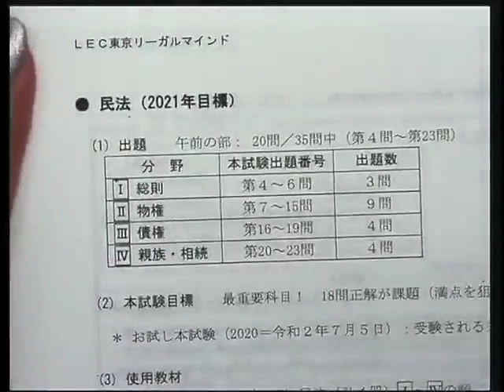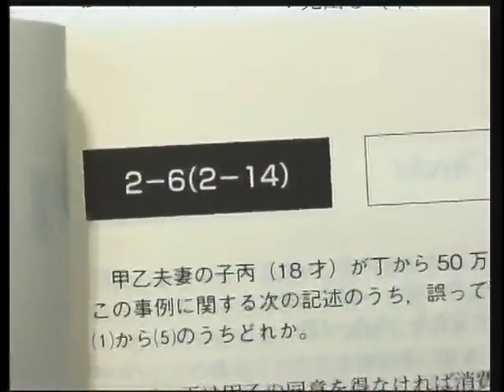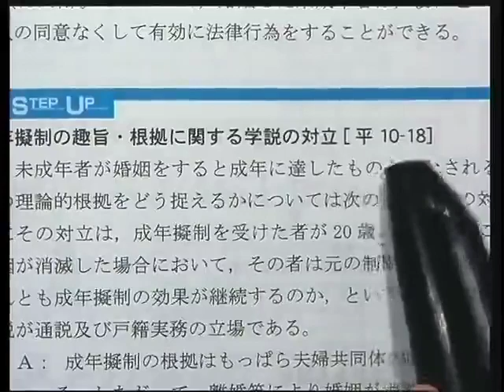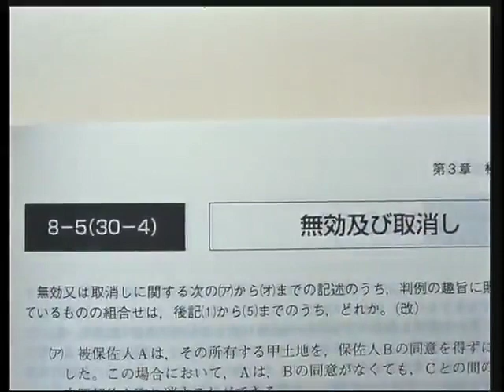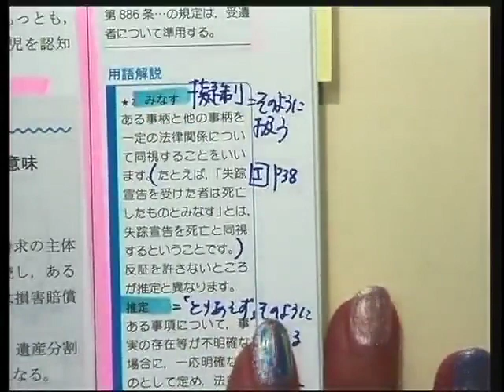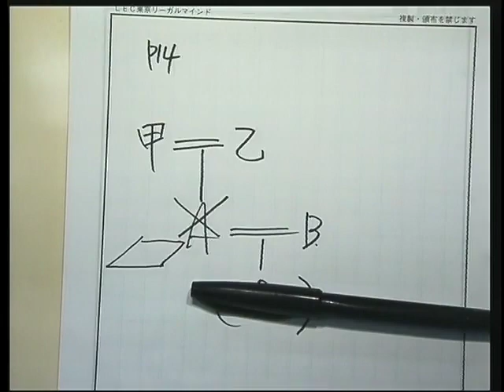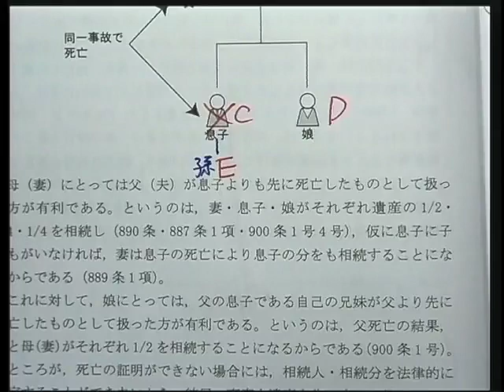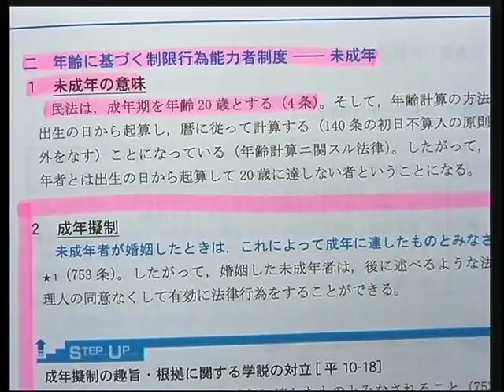【LEC司法書士】2021年司法書士合格講座‹佐々木クラス›民法